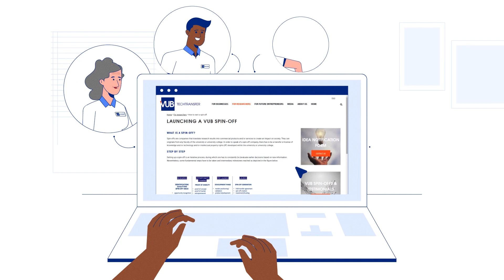How to start a spin-off with VUB TechTransfer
Interested in bringing your research results to the market? Discover how you can start a spin-off with the support of VUB TechTransfer!

to learn more and complete the idea notification form.

Or just looking to get inspired? Make sure to have a look at our VUB spin-off testimonial